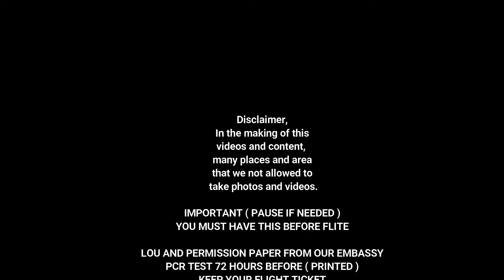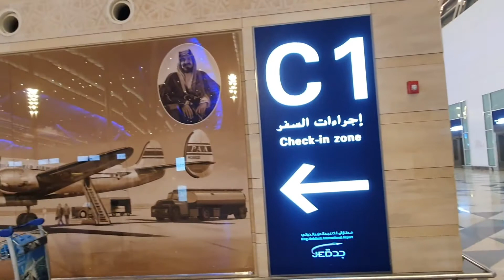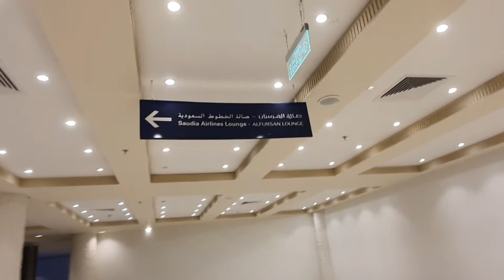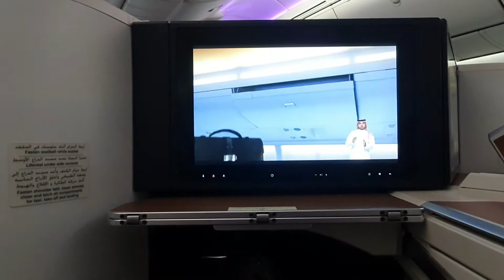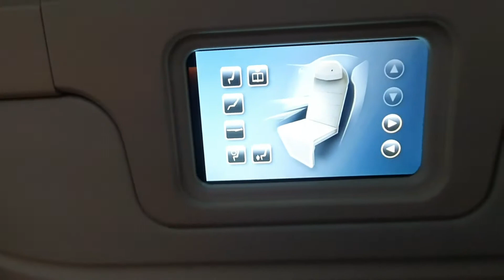Experience balik kampung daripada Jeddah to Kuala lumpur with SV842 Saudi Airlines during Pandemic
Experience balik kampung daripada Jeddah ( King Abdul Aziz International Airports) New Airport  to kuala lumpur  ( KLIA ) dengan situasi pandemic covid 19 yang masih berleluasa .

Daripada jeddah kita dah sediakan macam macam document sebelum fly . seperti document di bawah , siap siap kepil ya.

1. LOU
2. PERMISSION PERMIT DARIPADA EMBASSY
3.PCR TEST 72 HOURS BEFORE FLY
4. MYSEJAHTERA APPS ( ACTIVATED BEFORE FLY )
5. BOARDING PASS .

banyak video yang tak boleh upload sebab Not Allowed camera sepanjang perjalanan semasa tiba di KLIA.